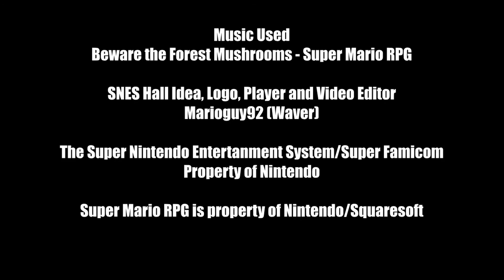SNES Hall: Super Mario RPG Monday Week 5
It's time to pass to face a near death experience...  Playing with DOLLS?  Also almost get eaten alive by a Wiggler in Forest Maze...